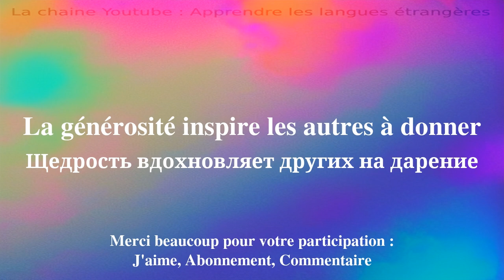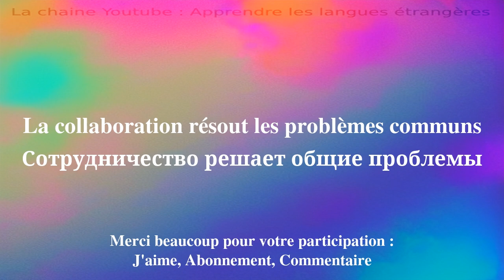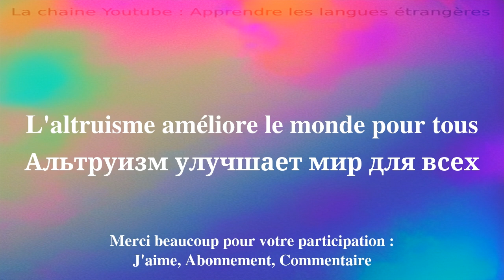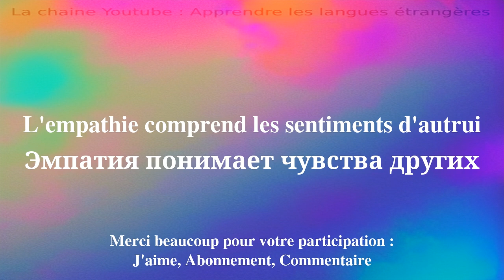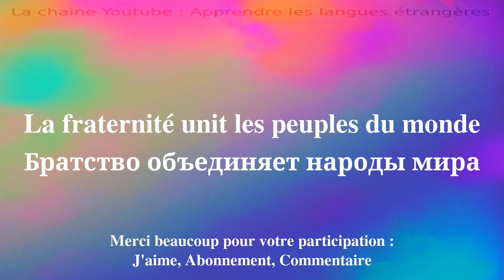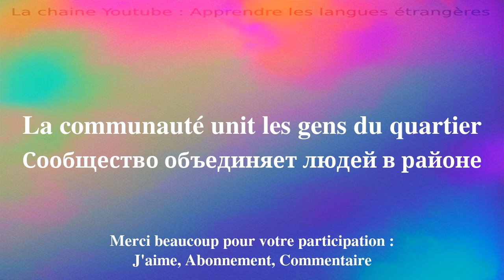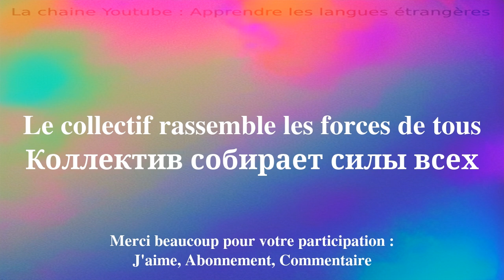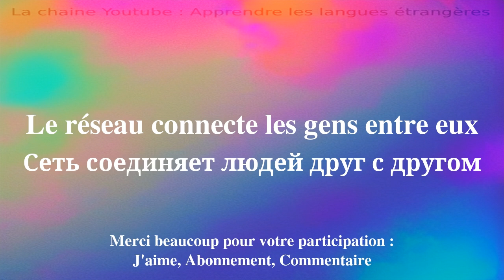Apprendre le russe du vocabulaire important